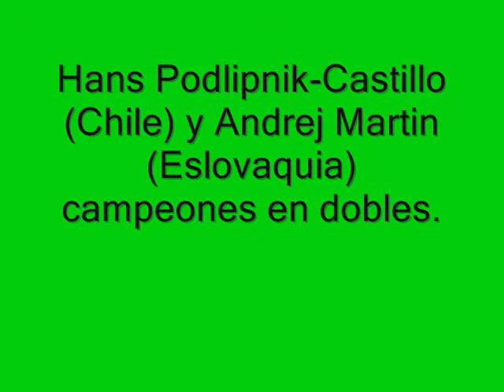Campeones de dobles - Uruguay Open 2015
Hans Podlipnik-Castillo y Andrej Martin alzaron la copa del Challenger de Montevideo.